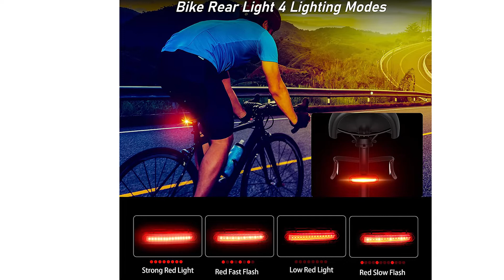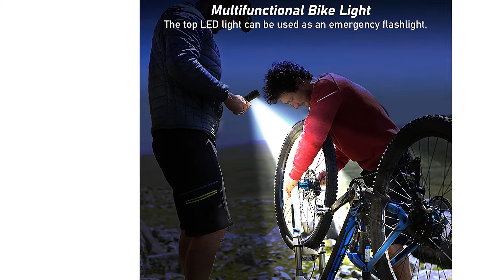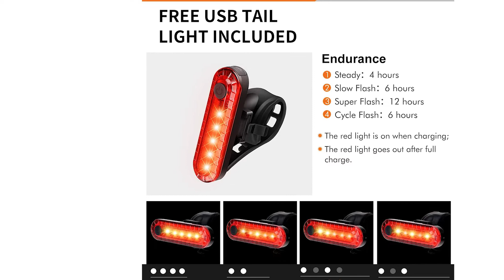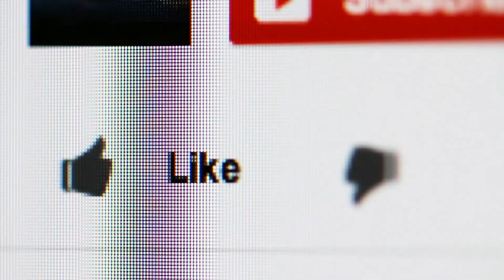TOP 3 🥇 MEJOR LUCES para BICICLETA ¦ Comparación de Amazon ✓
este video es de lo mejor LUCES para BICICLETA.

El ganador de la calidad en nuestra prueba LUCES para BICICLETA es el Blukar Luz Bicicleta.

Este juego de luces LED para bicicleta tiene una batería de litio de 2400 mAh incorporada en la luz delantera y una batería de litio de 400 mAh en la luz trasera. La luz frontal puede durar hasta 6-8 horas bajo una luz fuerte y puede ser un banco de energía que carga los teléfonos en caso de emergencia.
Luz delantera: luz delantera izquierda está encendida / luz delantera derecha está encendida / luces delanteras están encendidas juntas. luces LED superiores están todas encendidas. luces LED superiores están medio encendidas.
La luz máxima de la luz de la bicicleta puede alcanzar los 700 lúmenes, y el haz estable y potente puede ayudarlo a iluminar un rango más amplio y ver más claramente por la noche, y escoltar su seguridad.
Se ajusta y fija con una banda de goma duradera y altamente elástica, que es más antivibración; no requiere herramientas, es conveniente de instalar, fácil de operar y se puede desmontar y conectar fácilmente al manillar de la mayoría de las bicicletas.

La alternativa es el Jateka Luz Bicicleta.

Las luces para bicicletas han pasado la certificación StVZO, así como las pautas CE y ROSH, se ajustan al estándar de luz alemán, diseño óptico profesional para lograr inundaciones uniformes, sin área ciega y efecto de iluminación antideslumbrante.
Las luces bicicleta led delantera de 400 lúmenes tienen 4 modos, la trasera de 180 lúmenes tiene 4 modos. Equipadas con 5W LED de alta calidad, ambas pueden cambiar de modo según diferentes condiciones.
La luz delantera bicicleta tiene una batería de 2000mAh. Una vez completamente cargada, puede durar 3-8 horas. la trasera tiene una de 330mAh y puede durar 4-12 horas. Teniendo una larga durabilidad, las dos baterías se recarga a través de USB, que es más segura, rápida y conveniente.
Las luces bicicleta delantera y trasera tienen la función impermeable IPX3, pueden funcionar normalmente para garantizar la seguridad del recorrido, incluso con lluvia intensa o niebla. Las luces bicicletas led son adecuadas para diferentes ocasiones, se pueden usar para muchas actividades al aire libre, como paseos nocturnos, campamentos o escalamiento.
El ganador en relación calidad-precio en la prueba LUCES para BICICLETA es el Blukar Bicicleta.

Las luces bicicleta tiene una batería de litio recargable polimerizada de 400 mAh incorporada, no es necesario reemplazar la batería, es más respetuosa con el medio ambiente; Solo conéctela al puerto USB para cargar el dispositivo, seguro y eficiente, la batería se puede cargar completamente en 1-2 horas.
Una variedad de modos de iluminación pueden satisfacer sus diferentes necesidades en diferentes entornos; y puede cambiar fácilmente con solo una operación de botón, lo que le permite es más seguro viajar de noche.
El cuerpo principal de la luz de la bicicleta está hecho de material de PC impermeable de alta calidad, que es de tamaño pequeño y reduce la resistencia para su conducción. Es duradero y tiene una larga vida útil. Adecuado para urbanos y diversos entornos al aire libre complejos.
No necesita herramientas, solo use las 4 correas de silicona incluidas para instalar o desmontar; Gracias a su excelente elasticidad, se puede instalar fácil y firmemente en la bicicleta sin aflojarse.
Un juego de luces para bicicleta, que incluye una luz delantera y una luz trasera.